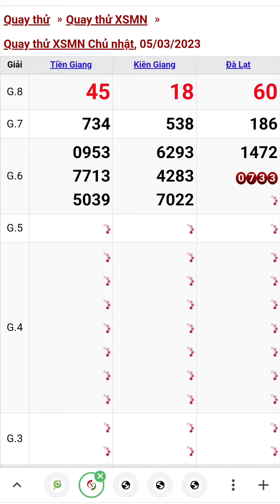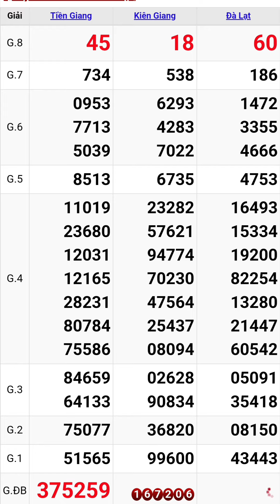Quay thử xổ số miền nam hôm nay chủ nhật ngày 5/3/2023 #6 tiền giang - kiên giang - đà lạt